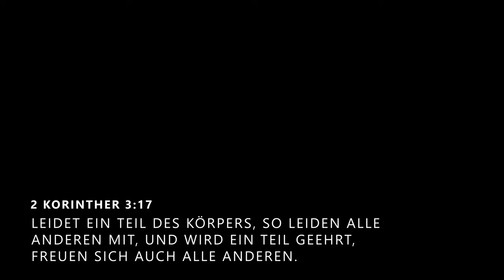8 Fakten über Geistesgaben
Ich gebe euch einen leichten Einstieg zu den Geistesgaben: Hier sind 8 allgemeine Fakten über die Geistesgaben oder auch die Gaben des Heiligen Geistes genannt. Weitere Videos zu den Geistesgaben folgen bald!

Stellt mir doch gerne eure Fragen über Geistesgaben. Ich versuche sie im nächsten Video zu integrieren.